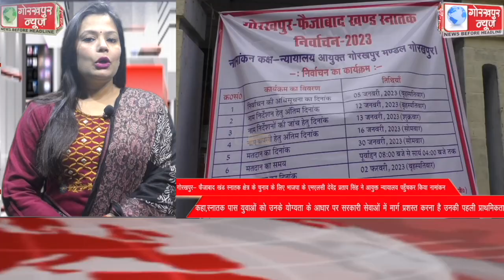GORAKHPUR NEWS Headlines 09-01-2023